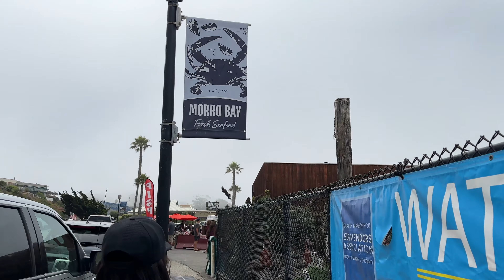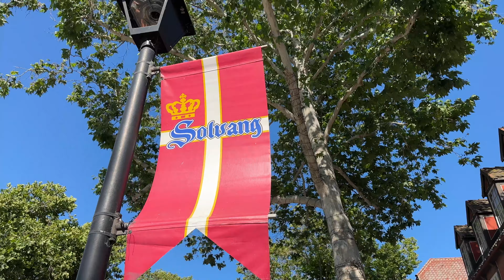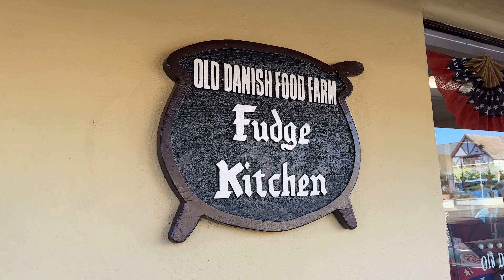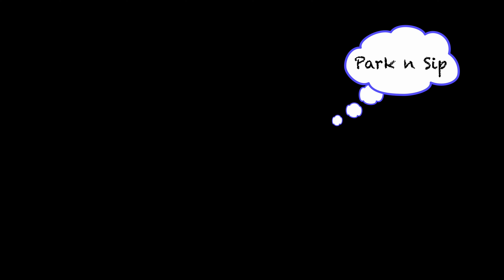Travel with Us! Beautiful Morro Bay and Solvang California!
Two of the most beautiful cities in California is undoubtedly Morro Bay and Solvang! If you ever want a day of peace and relaxation, take a trip up  central Cali cost to experience what these cities have to offer.

Much love to our friends @gioandgrace for introducing us to one of their favorite sports "Giovanni's Fish Market" in Morro Bay!

Want to support our growning Channel? Show us some love and we'll give you props on an upcoming video!